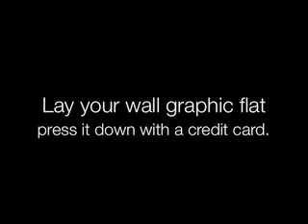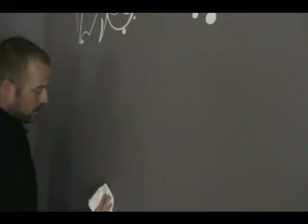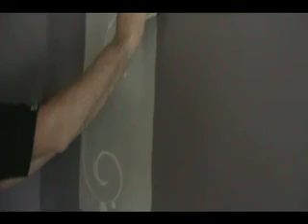Stick'em Up Wall Graphics Instructional video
This is a 10 min instructional video on how to apply a large vinyl wall graphic.